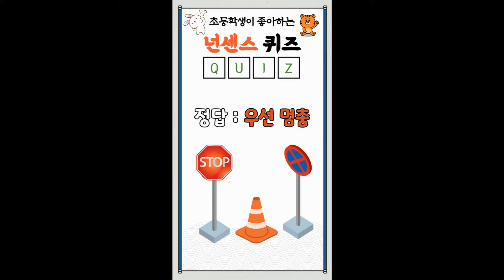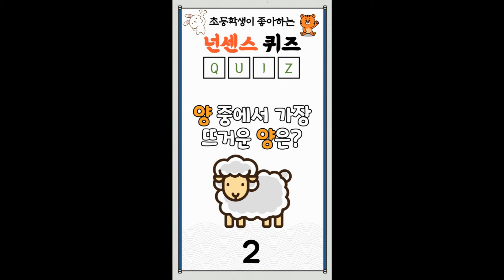[넌센스 퀴즈 모음] 2탄 - 충격적인 아재개그